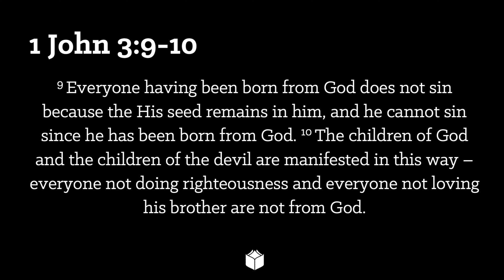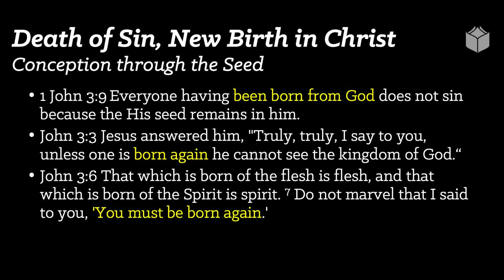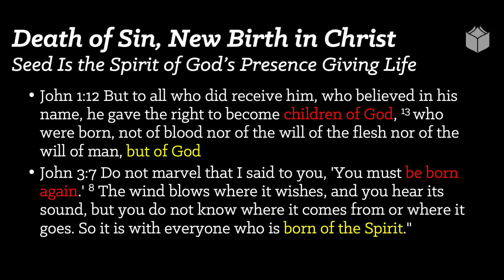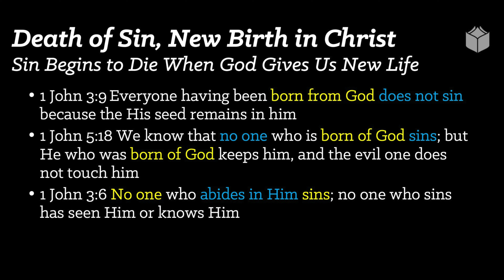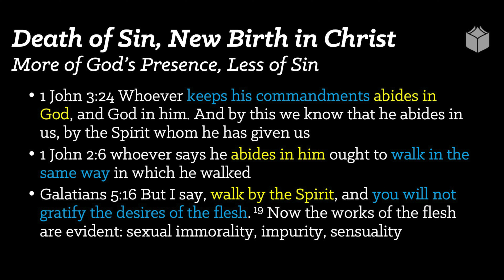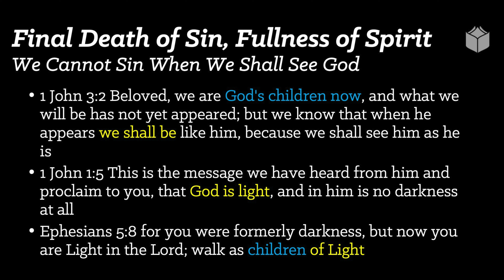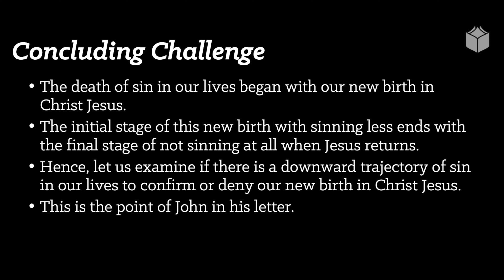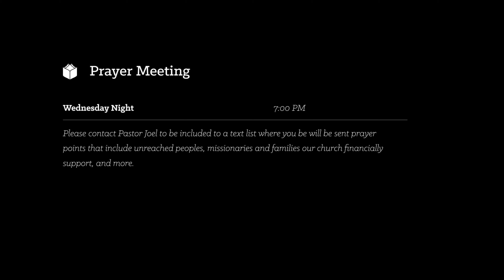He Cannot Sin | 1 John 3:9-10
He Cannot Sin
1 John 3:9-10
by Pastor Joel Danganan